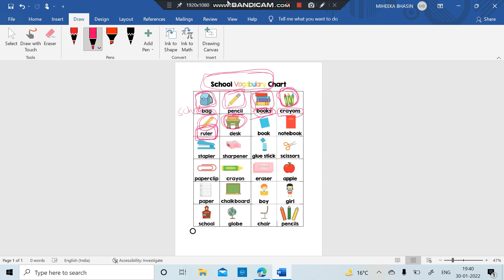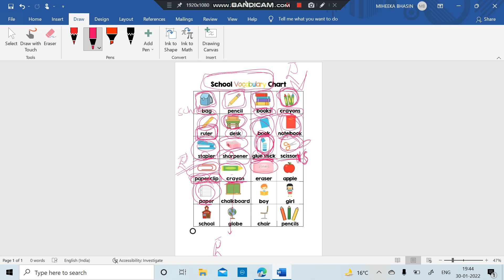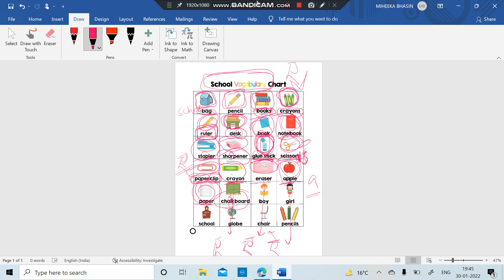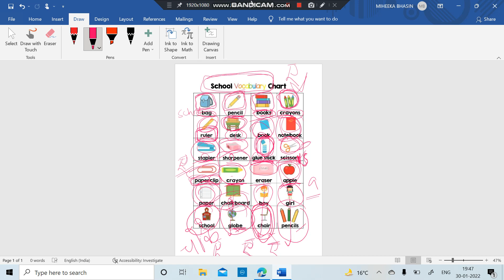School Vocabulary With Pictures Vocab Series Part 1